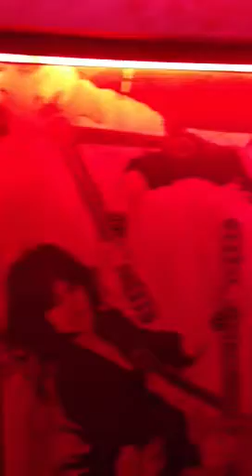An van Herck use somebody